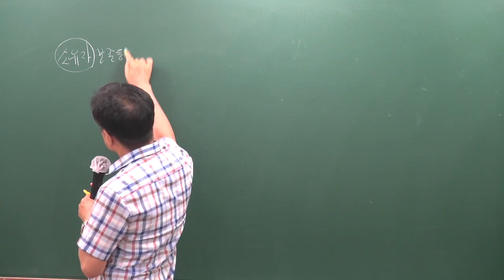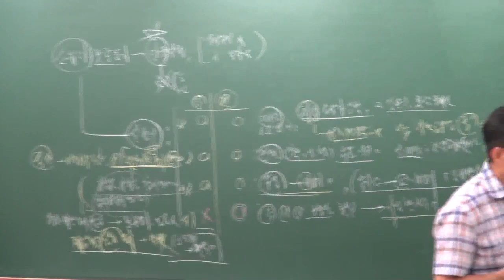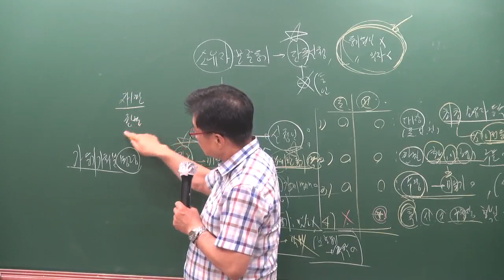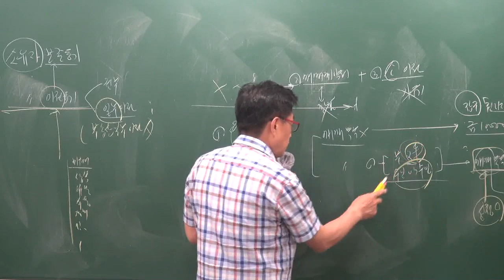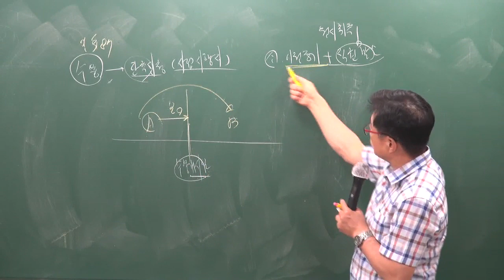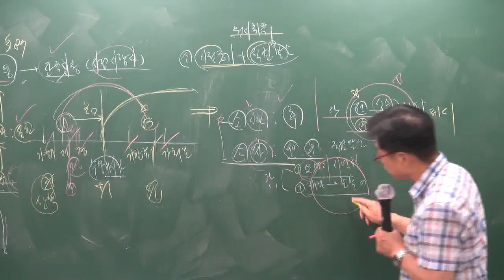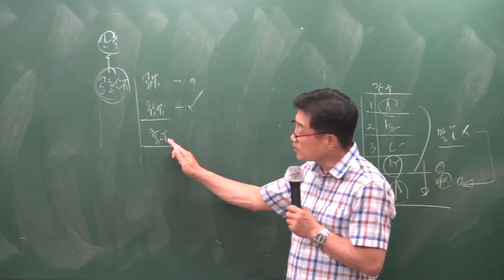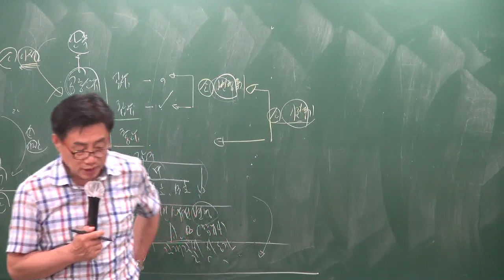[공전무] 2019년 공인중개사 부동산공시법 문제풀이 8-12